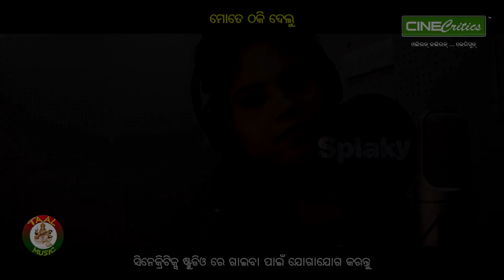New Odia SAD Song - Mote Thaki Delu - Itishree Singh New Odia Broken Heart DHOKA LOVE Song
New Odia SAD Song MOTE THAKI DELU by Singer ITISHREE SINGH. Music by BIDYADHARA SAHOO.

Song - MOTE THAKI DELU
Singer - ITISHREE SINGH
Lyrics - DEBASHIS MALLICK
Recording & Mastering - BUBU
Producer - DEBASHIS MALLICK
Banner - CINECRITICS & TAAL MUSIC

Share your feedback about this new released odia dhoka song. Share the video.